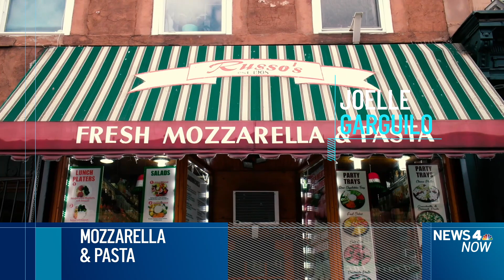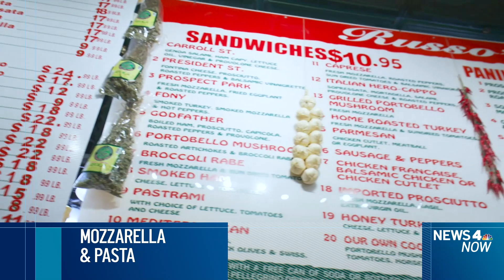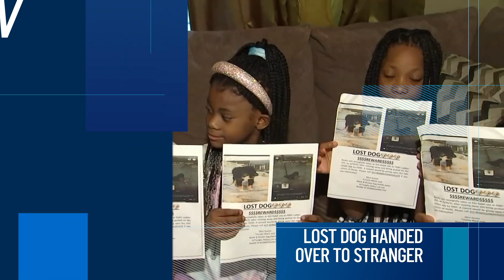Most COVID Rules End When 70% of NY Adults Have 1 Dose, Schools Keep Masks Indoors | News 4 Now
70%. That's the magic number. When New York administers at least one vaccine dose to 70% of its adult population, virtually all remaining COVID restrictions will be lifted across commercial and social settings, Gov. Andrew Cuomo said Monday.

Today, the Empire State is at 68.6% of that goal, the governor said. It may seem a near-immediate objective to hit, but vaccination rates have stalled significantly.

"When we are at 70% I feel comfortable to lift restrictions," Cuomo said, describing that as the benchmark for getting life as back to normal "as we can."